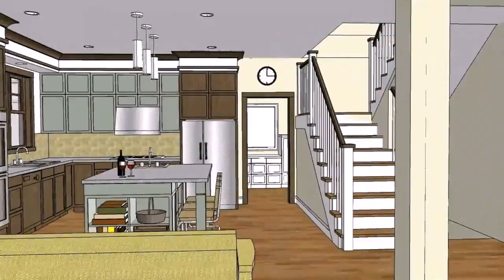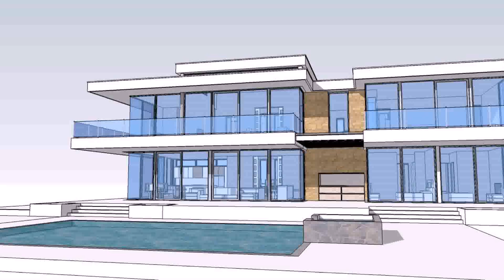Buy Car NY 5% DP